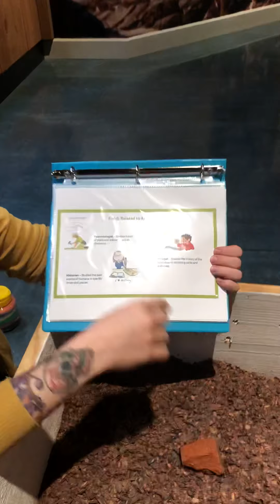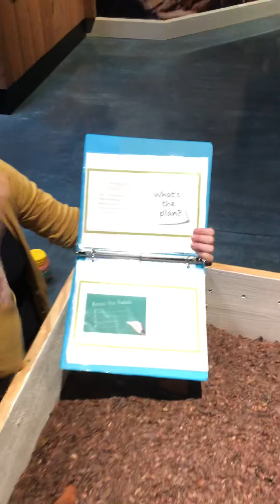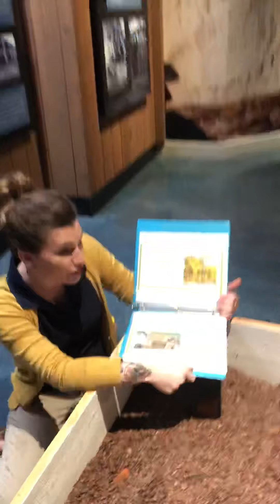Teaching Archaeology with Samantha Bernard